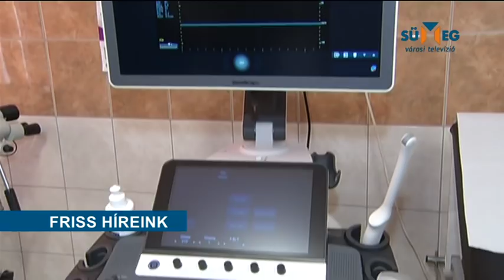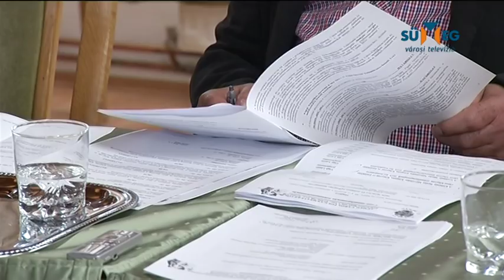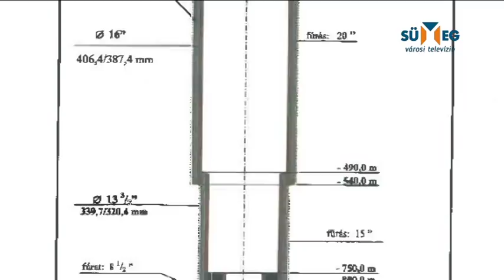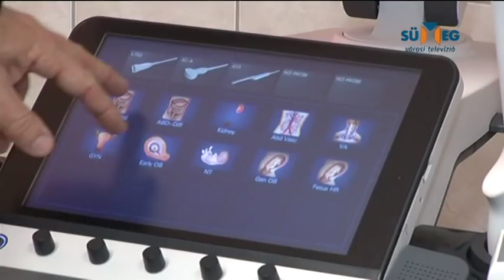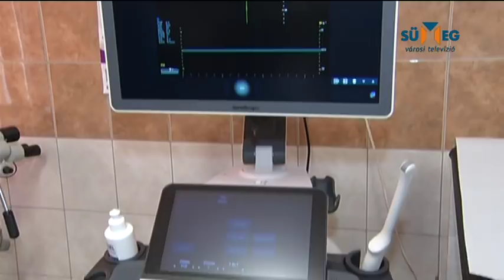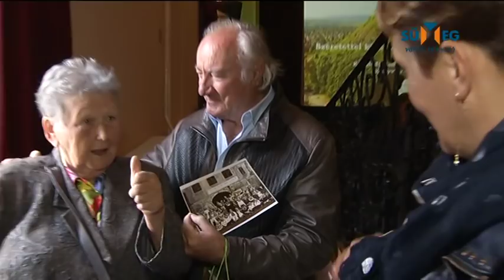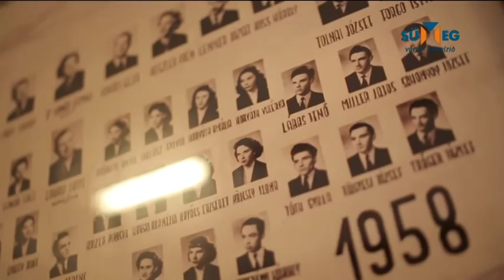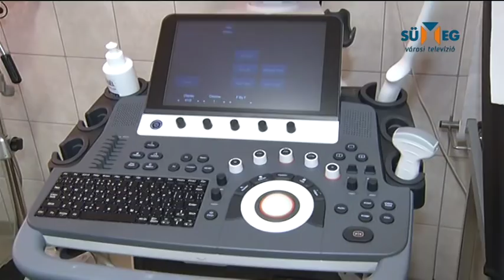Sümeg Városi Televízió - Híradó 2019.04.03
Tartalom:
-Ülésezett a város Képviselő-testülete
-Újabb turisztikai tervek a vár környékén
-Ultramodern készülék a Járóbeteg Szakellátó Központban
-Miller Lajos operaénekes vendégeskedett Sümegen
-Diákolimpiai siker leány röplabdában